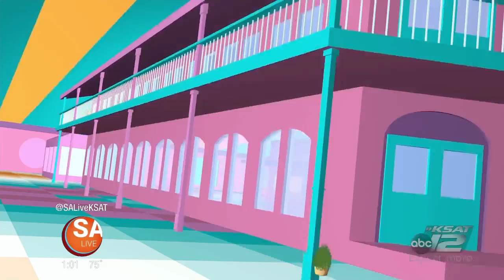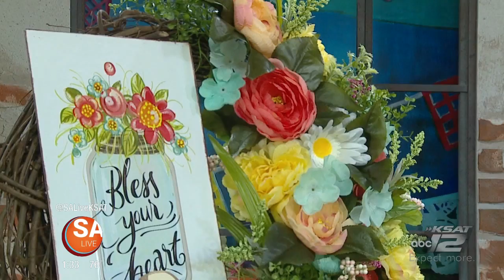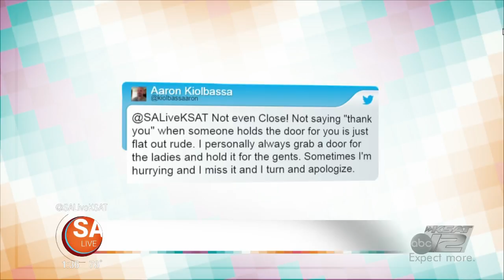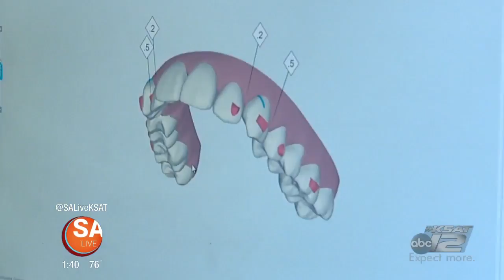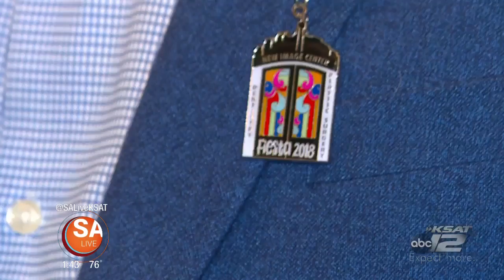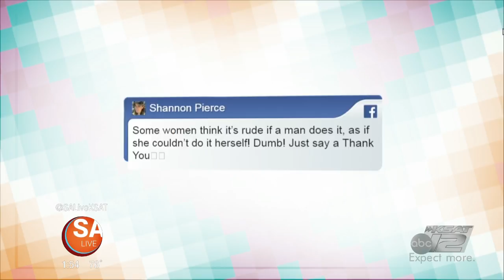SA Live- April 3, 2018